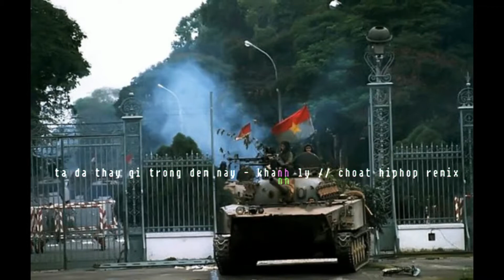Ta đã thấy gì trong đêm nay - Khánh Ly // Choắt // JazzHop/Lofi/Chil Mix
We do not own ANY rights to any of the music or footage we share, if you have a problem with our way of promotion, shoot us an email and we will take the video down if needed.